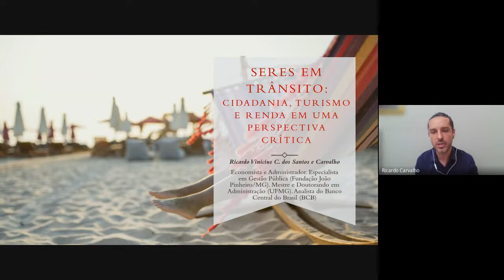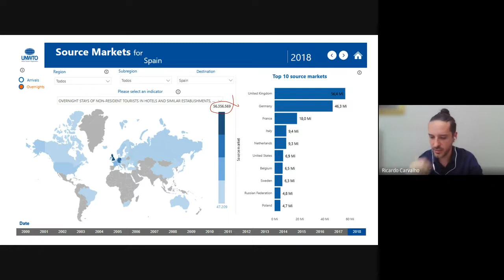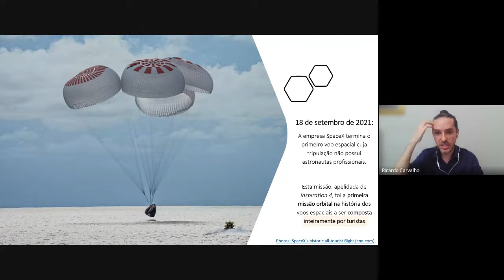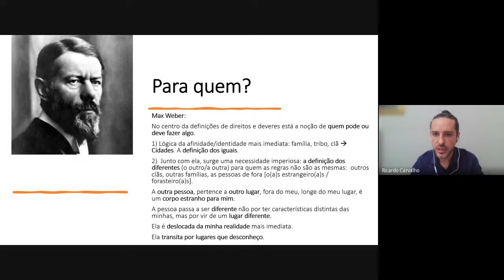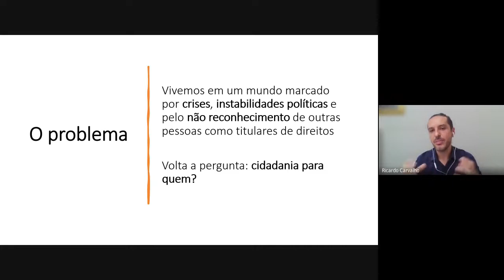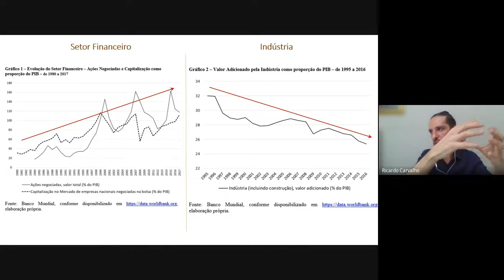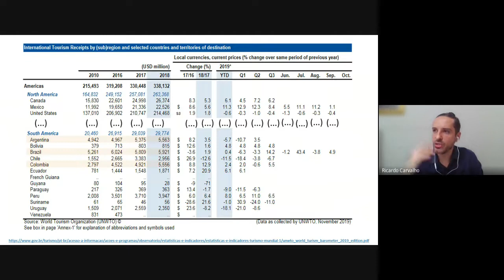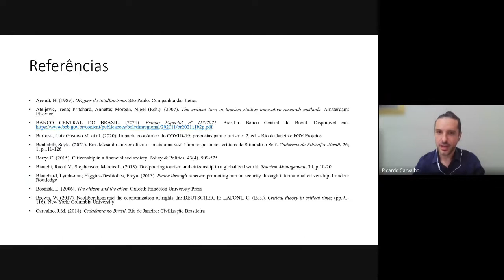Live - Seres em trânsito: cidadania, turismo e renda em uma perspectiva crítica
Webinário apresentado por Ricardo Vinicius C. dos Santos e Carvalho, com moderação do professor Gabriel F. Alves Correia, transmitida pelo Google Meet no dia 17 de fevereiro de 2022.

Contou com a participação de discentes e docentes do Curso de Turismo da UFVJM como parte de um projeto de extensão.

Gostou? Então não se esqueça de curtir este vídeo. Deixe nos comentários sugestões de temas e pessoas para dialogar conosco nas próximas lives.